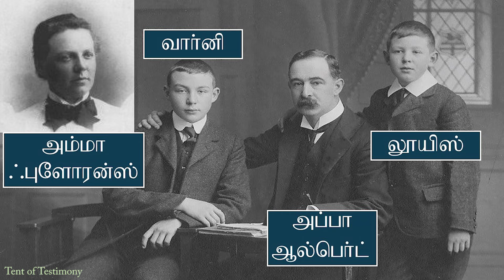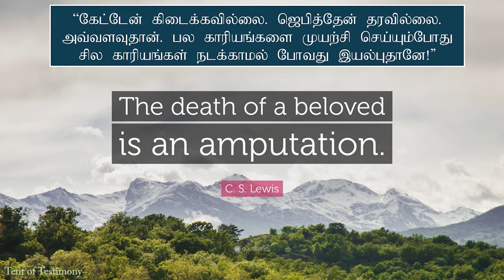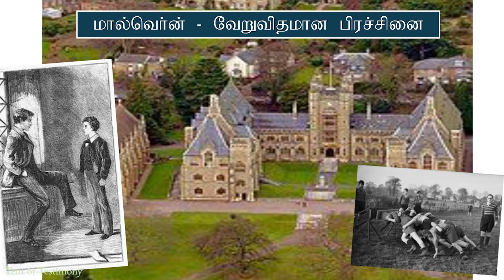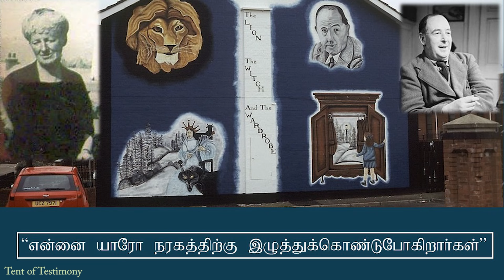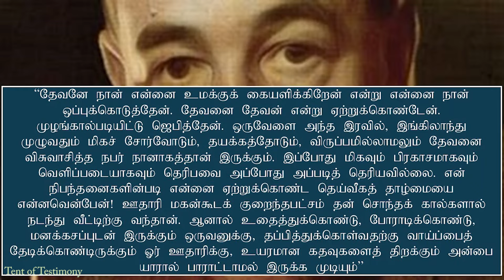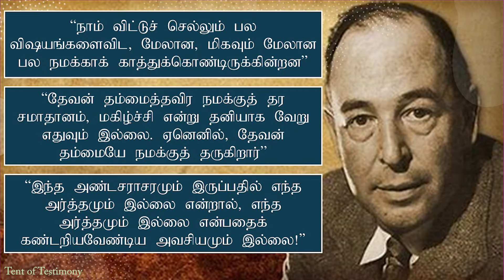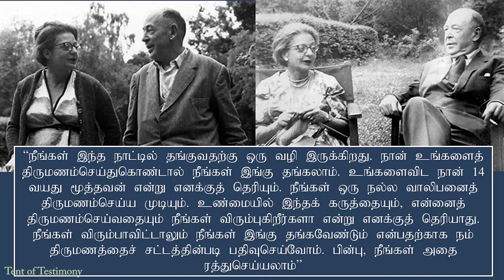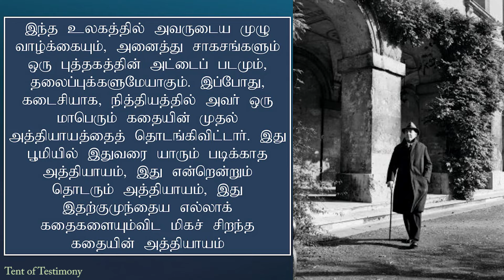C.S.Lewis - Short Biography - Tamil - சி.எஸ்.லூயிஸ்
C.S.Lewis (1898 – 1963), known to his friends as Jack, is best known as the author of The Chronicles of Narnia, but he is also noted for his other works of fiction, such as The Screwtape Letters and The Space Trilogy, and for his non-fiction Christian apologetics, including Mere Christianity, Miracles, and The Problem of Pain.

Lewis was a close friend of JRR Tolkien, author of The Lord of the Rings. Both men served on the English faculty at Oxford University. Lewis fell away from his faith during adolescence but was converted at the age of 32, owing to the influence of Tolkien and other friends, and he became an “ordinary layman of the Church of England”. Lewis’s faith profoundly affected his work, and his wartime radio broadcasts brought him wide acclaim.